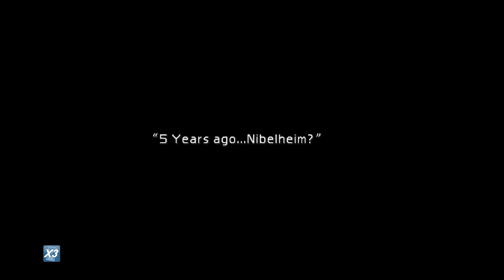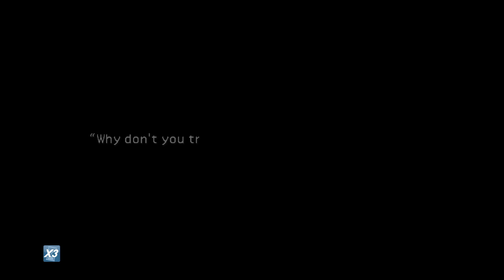FINAL FANTASY VII #10 Pequena ajuda marinha